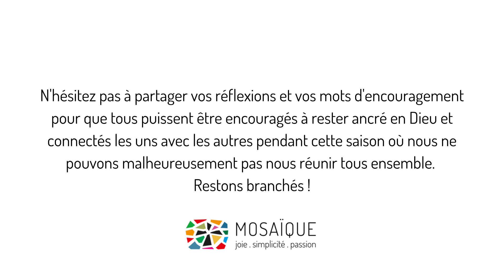Jésus et la simplicité de la foi - Méditation de Confinement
Église Communautaire Mosaïque, le jeudi 14 mai.